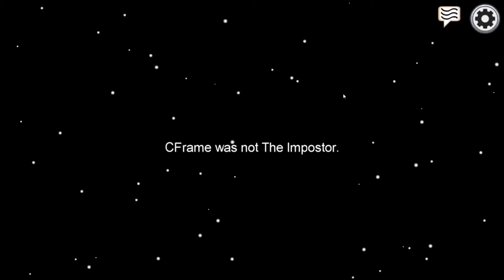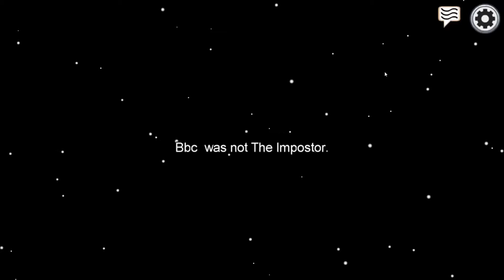gay kid raps while I Play Among us